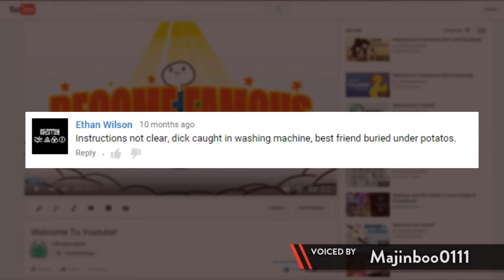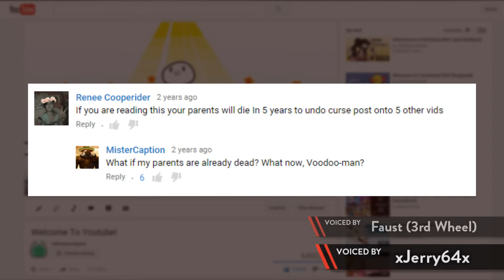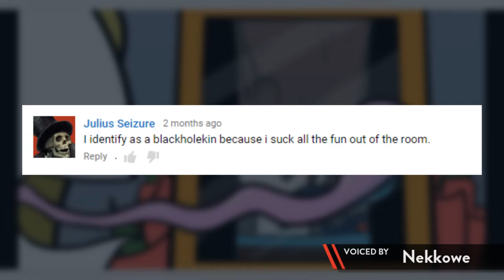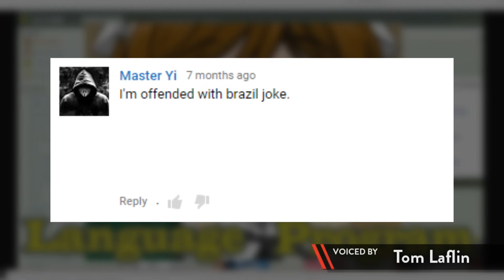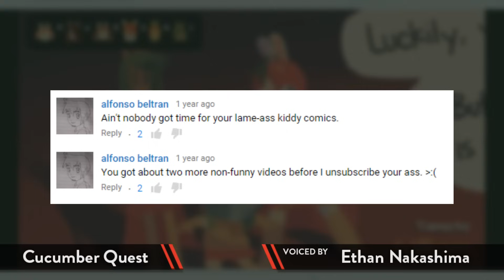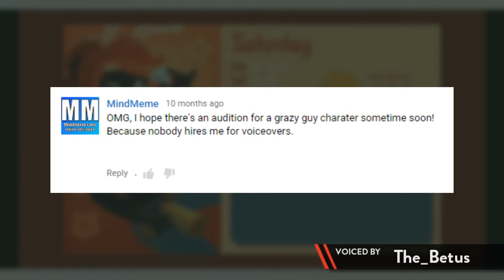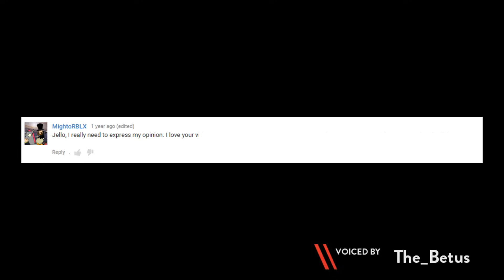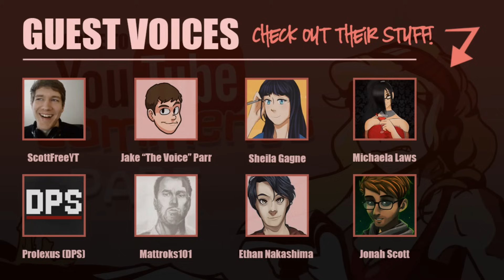Welcome to YouTube Comments! - Part 2 (500k Subscriber Special)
3 minutes of credits isn't so bad when you realize the full video is like 21 minutes long!

Also I feel I should point out that the Thrilling Intent guys didn't pay me to advertise for them or anything. They didn't even ask for it, I just think they're awesome and legitimately deserve more fans. I'M ALLOWED TO PANDER FOR STUFF I LIKE, FIGHT ME.

William T. Sopp

Jay, Matt, Jackson, and Faust